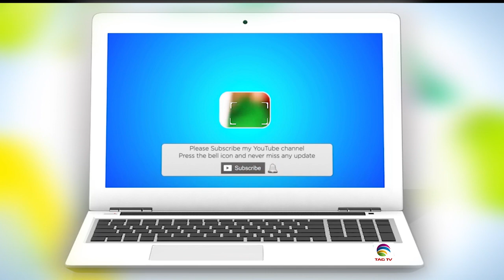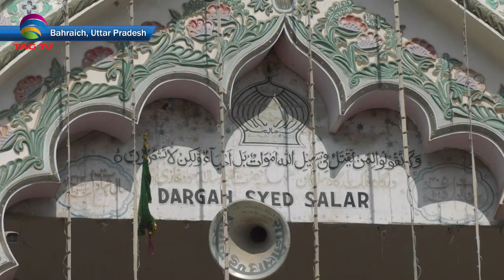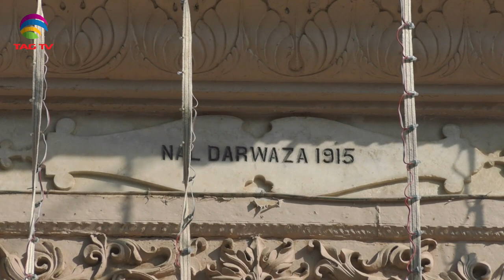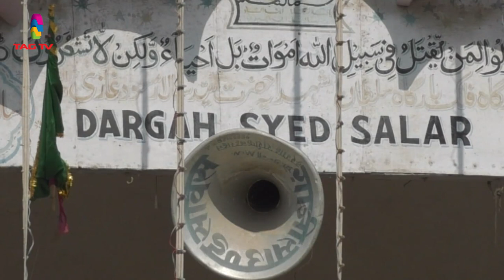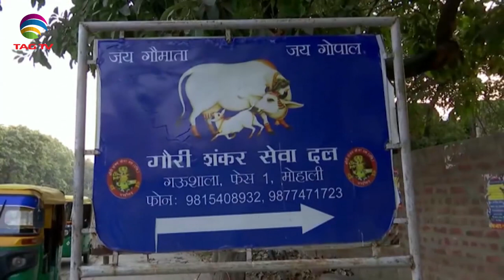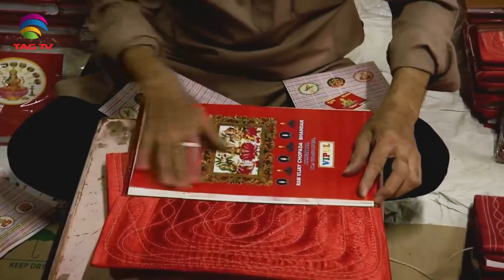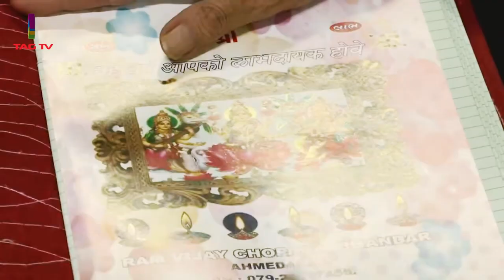'My India' Show featuring India's Mosaic @TAG TV Saturday Special Magazine Show - November 7, 2020